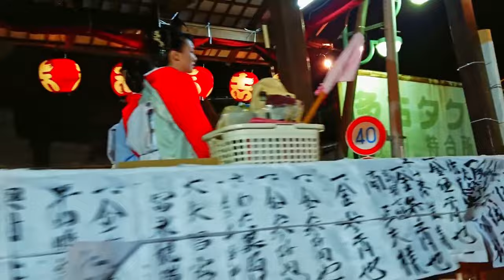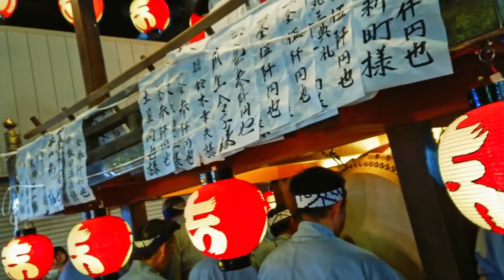多古祇園祭 2018『新町の山車』- Tako Gion Festival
▼多古祇園祭 ついて
夏の風物詩となっている多古祇園祭。この祭りは江戸時代から続いており、天保10年に作られたという新町の山車や、本町・仲町・高根の各町から繰り出された山車が華やかに競演して、町中を練り歩きます。綿菓子を焦がす匂い、山車のきしむ音、笛、太鼓も賑やかに…人が湧き、まちが湧く時です。　　　　　　　　　　　　　　　　　　　　　　　　　　　　　　　　　同日、「しいかご舞」も奉じられます。 26日には花火も打ち上げられます。

▼会場 多古町多古八坂神社
（住　所）〒289-2241 千葉県香取郡多古町多古
（アクセス）
多古町循環バス 多古新町または仲町下車
空港第２ビル駅より、多古-成田空港間シャトルバス（多古行）多古町役場前下車　徒歩約5分
芝山千代田駅より徒歩約2分、整備地区バス停より、多古-成田空港間シャトルバス（多古行）多古町役場前下車　徒歩約5分
JR成田駅より、JRバス（多古行・八日市場行）多古新町下車
JR八日市場駅より、JRバス（多古行・成田行）多古新町下車
JR佐原駅より、JRバス（多古行）多古仲町下車

▼再生リスト
▼各地のお祭り Matsuri Festival